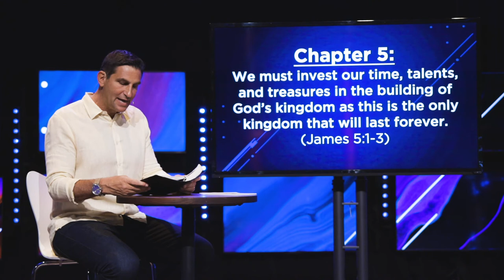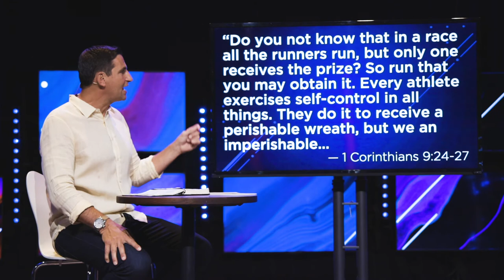Is it wrong to rely on myself?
Life is full of choices - some big, some small. Does God have a plan for my life? What if I make a wrong choice? Can I derail God’s plan for me? Pastor Ron Zappia talks about how to rely on God and how to include Him in our decision making.

This message was originally preached at Highpoint Church on July 19, 2020
Message title: Overcoming Unhealthy Communication
Series: Overcomers